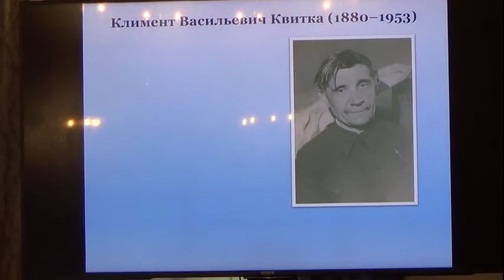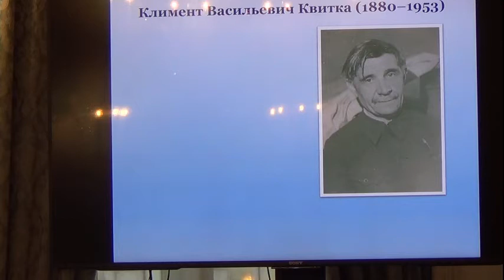К. В. Квитка и В. В. Пасхалов: страницы переписки. Доклад Е. В. Битеряковой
VI Международная конференция памяти проф. А. В. Рудневой «Народная музыка и современный мир: диалог культур»